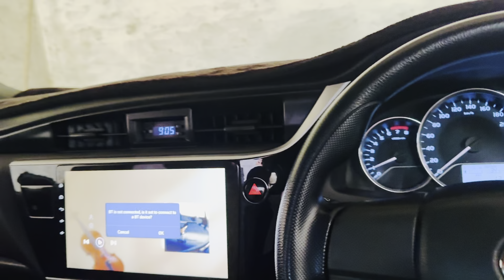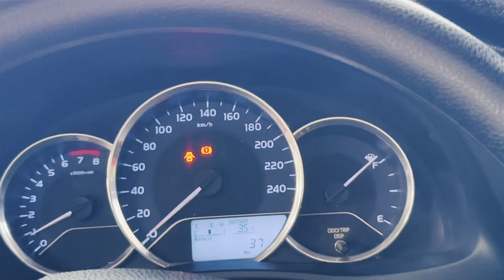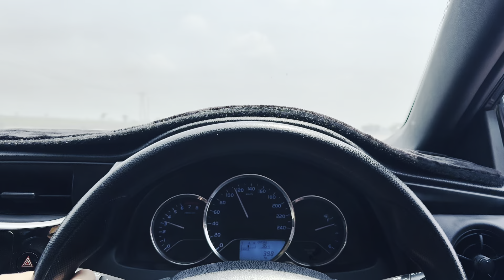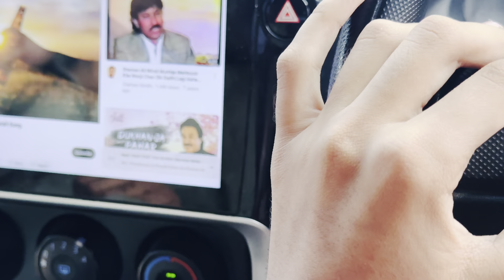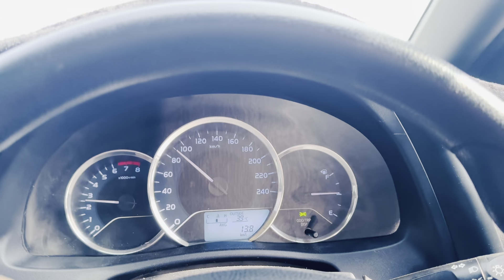Balochistan to Hyderabad sindh 😍||byroad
balochistan highway,
balochistan roads,
balochistan town,
balochistan hills,
hyderabad to lahore by road,
hyderabad to lahore bus,
cpec sukkur to hyderabad,
hyderabad to pakistan train,
hyderabad sindh drone view,
hyderabad expressway,
hyderabad to sukkur by road,
hyderabad to bijapur highway,
hyderabad to pakistan bike ride,
travel to hyderabad pakistan,
hyderabad to sukkur road condition,
karachi to hyderabad by road,
karachi to china border by road,
lahore to hyderabad by road,
hyderabad to sukkur motorway,
hyd to sukkur motorway,
hyderabad to raipur expressway,
balochistan driver,
balochistan road trip,
rawalpindi to china border,
raipur to hyderabad expressway,
raipur to hyderabad new expressway,
karachi to hyderabad by train,
hyderabad to lahore train,
pakistan to china by road bus,
balochistan bridge,
balochistan trip,
delhi to afghanistan by road,
bangalore to hyderabad expressway,
balochistan motorway,
balochistan dangerous road,
kerala to hyderabad by road